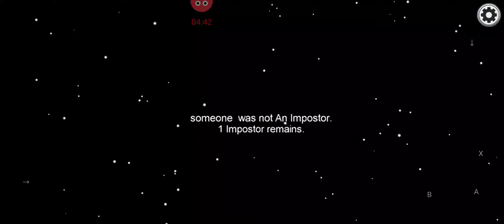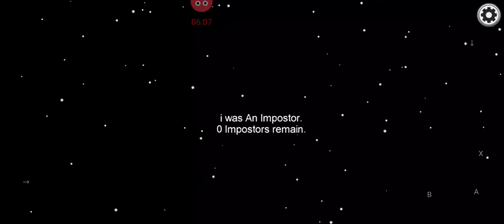I have agoraphobic